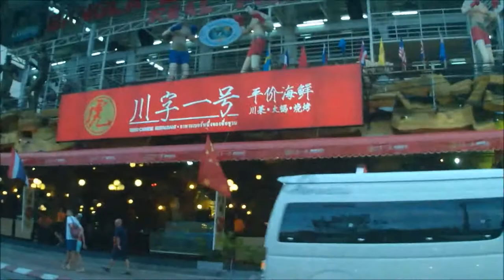Thailand 2016 # First Hours in Phuket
This Island in Thailand is nice but in the same time is too "tourist" And if u r a traveller you know that so many people are too rude sometimes..